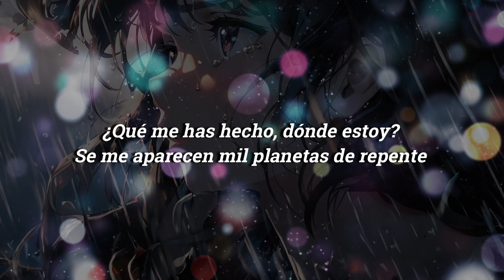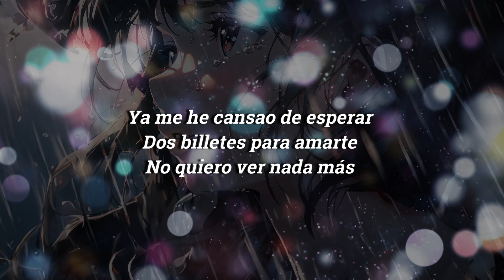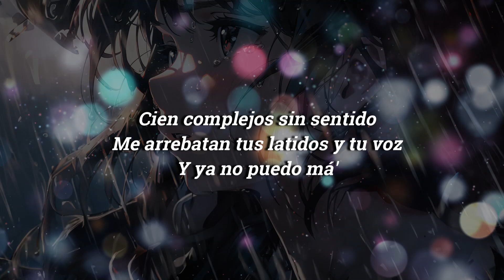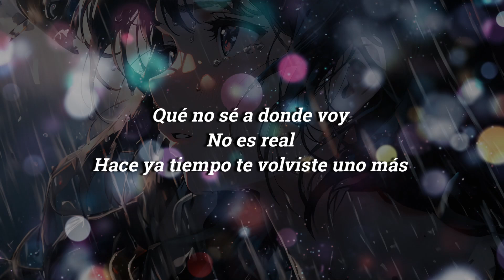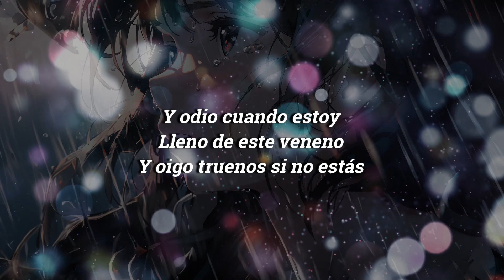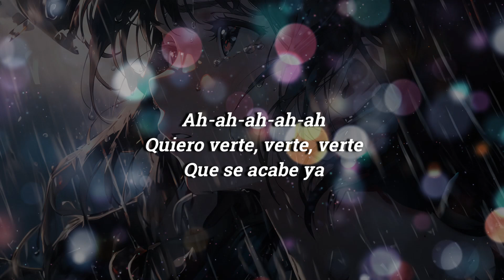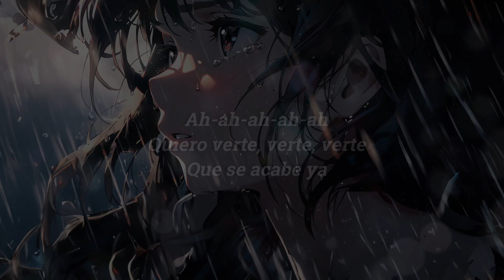Íñigo Quintero, Si No Estás (LETRA)